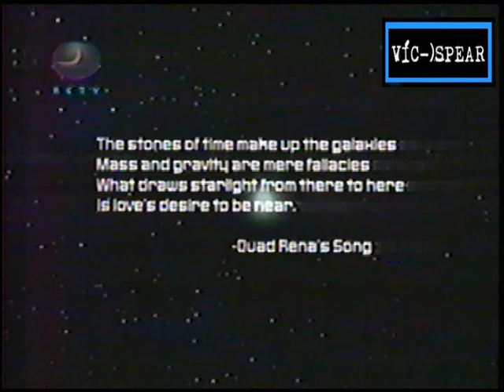Star Portal (1997) - RCTV - Doblaje Español Latino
Quedo solamente grabado estas escenas finales..

Un alien esta cerca de morir cuando se estrella contra la Tierra y asume el cuerpo de un humano. A continuación, precede a tomar la sangre de otros seres humanos para volver a su planeta. Las cosas se ponen complicadas cuando el alien empieza a sentir las emociones humanas y otros aliens llegan para exterminarle. Su única esperanza se encuentra en un curioso y útil médico.
Reparto:
- Steven Bauer

- Stephen Davies

- Fiona Byrne

- Fiona Cawley

- Anthony Crivello

- Mary Heffernan

- Jonathan Mangion

- Athena Massey